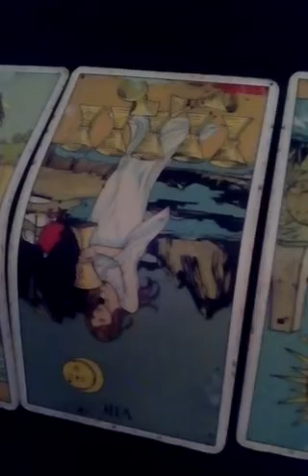Tyler Perry Tarot Reading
In this video, I'm doing a tarot reading for a celebrity named Tyler Perry